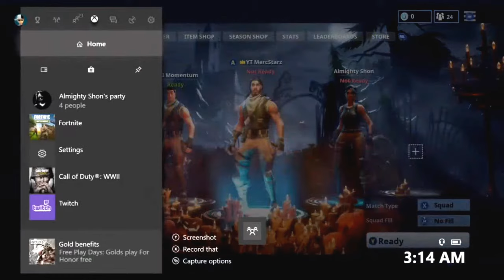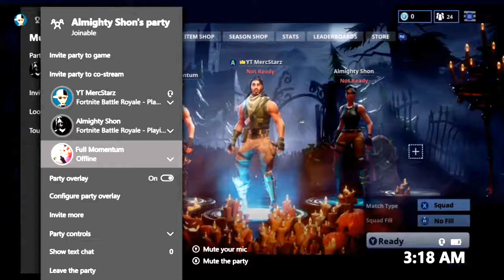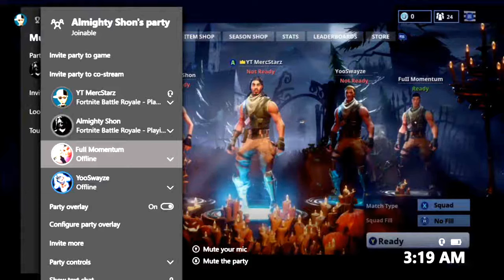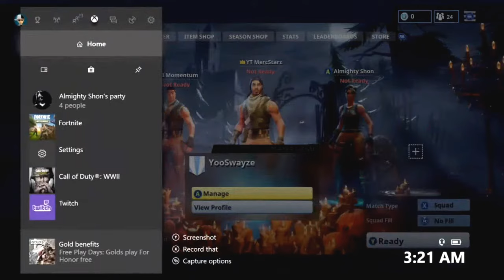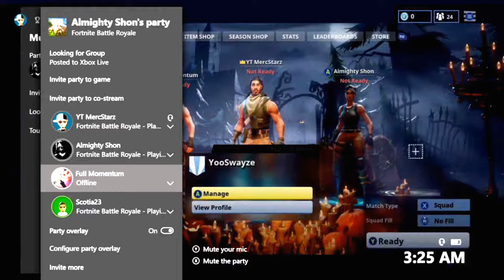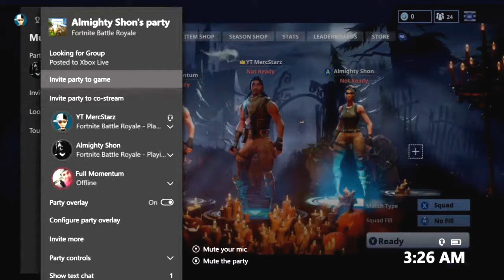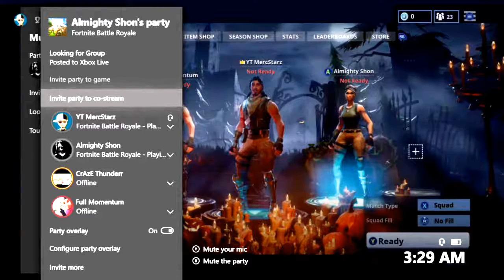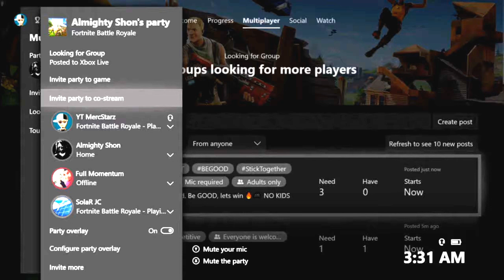Fortnite Battle Royale Trolling Party Chat, Fails, and Wins